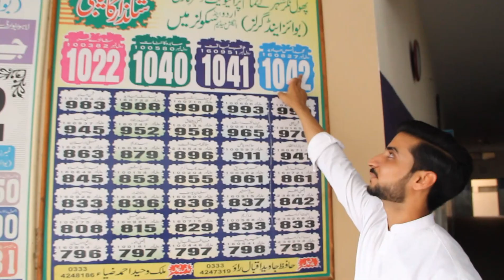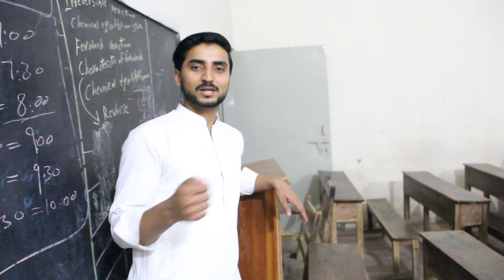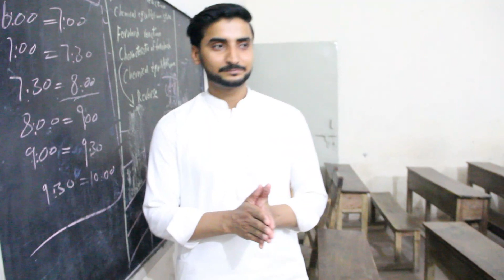Visiting My Old School After 5 Years | JW SCHOOL PHOOLNAGAR | Pakistani Schools |Sikander Jawad Vlog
Visit to my old hight school after 5 years. Wqt guzar jaata ha but yadain reh jati hen.

Support My Youtube Channel 👇
waris nihari & kozi haleem:

Thank you so much guys for your kind wishes and support.